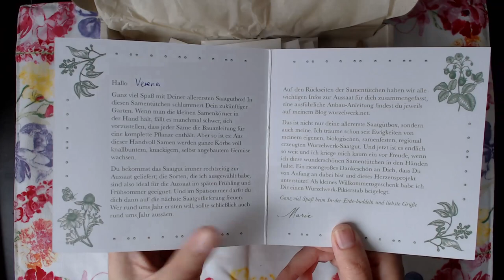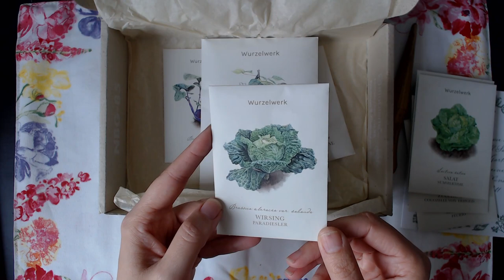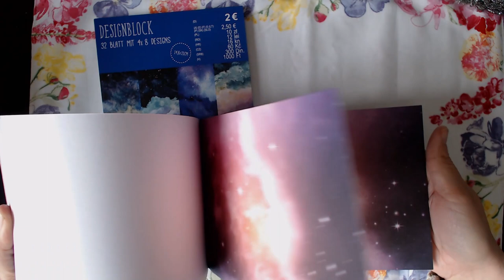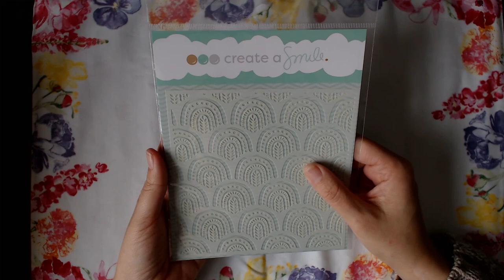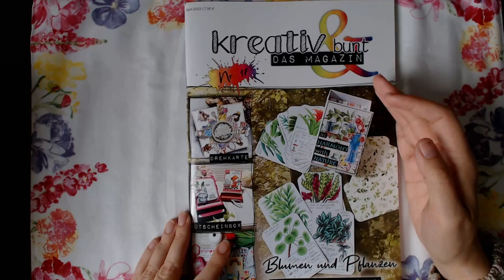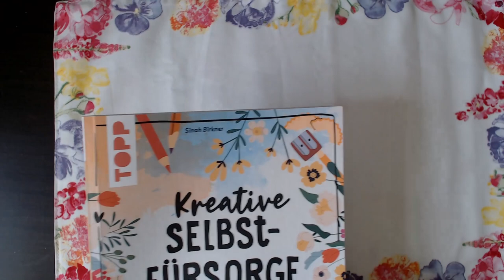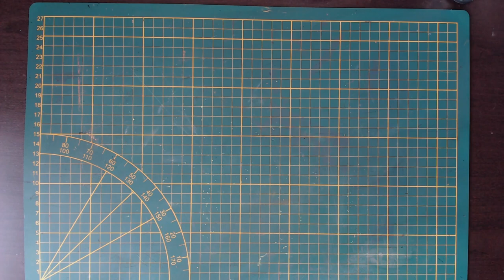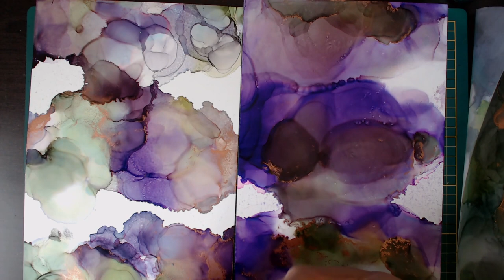Drei in Einem ► Haul bei CaS, Tedi, Amazon und Wurzelwerk, Erste Hochzeitsvorbereitungen und Infos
Hallo und herzlich willkommen auf meinem Kanal und viel Spaß mit dem Video.
Heute wird es sehr Privat. Warum in der nächsten Zeit wahrscheinlich weniger Videos geben wird, was gerade so bei mir los ist und wo es hingeht.

Alle im Video verwendeten Produkte und Artikel habe ich selbst und von meinem eigenen Geld gekauft, sollte dem mal nicht so sein, erfolgt ein ausdrücklicher Hinweis.

Dieses Video enthält Produkt- und Eigenwerbung und ist daher als Dauerwerbesendung zu betrachten.

Ich danke dir herzlich für die Unterstützung!

► Wusstest du schon? Ich nehme auch Auftragsarbeiten an. Karten, Verpackungen, Erinnerungsalben und vieles mehr aus Papier. Melde dich einfach bei mir.

► Hierunter erreichst du mich:
Verena Bialek
Silvanerweg 2
61206 Wöllstadt (Hessen)